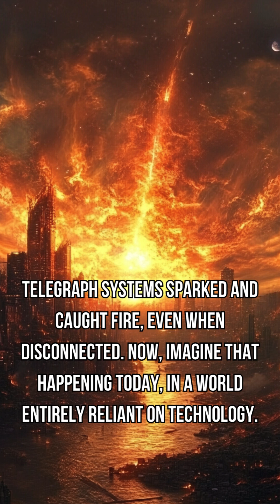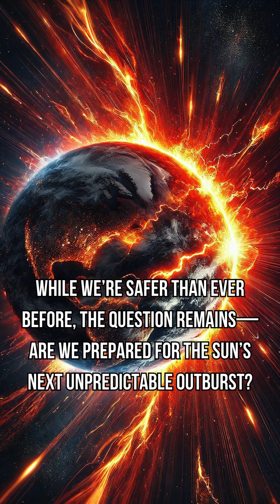What if a Massive Solar Flare Hit Earth?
What if a massive solar flare hit Earth? Explore the devastating effects of a solar storm on our planet, from power grid failures to communication breakdowns. Learn how a solar flare could impact technology, satellites, and daily life. This video dives into the science behind solar flares, their potential dangers, and what we can do to prepare for such a space phenomenon. D

Don’t miss this fascinating look at one of the most powerful forces from the sun!